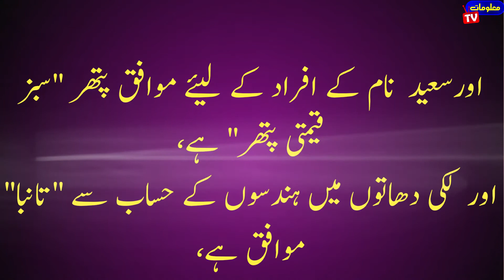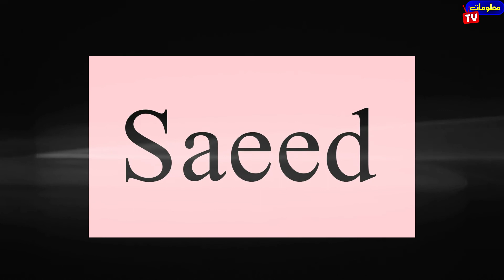Saeed NAme Meaning in urdu|Saeed naam ka matlab kya hai|saeed naam ka matlab janiye urdu main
saeed name urdu meaning
saeed name meaning in urdu
saeed name meaning urdu hindi
saeed name hindi meaning
saeed name meaning in hindi
saeed naam ka matlab
saeed naam ka matlab k baray main janiye
saeed naam ka matlab aur lucky number
saeed name meaning and lucky number
urdu main saeed naam ka matlab
hindi main saeed naam ka matlab
urdu main saeed naam ka matlab janiye
hindi main saeed naam ka matlab janiye